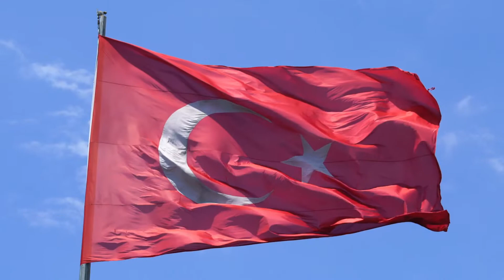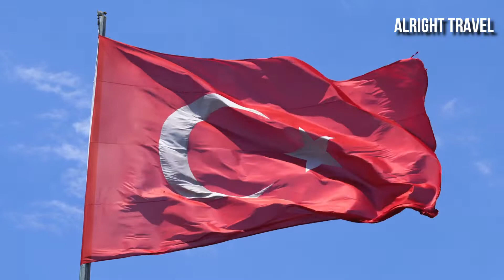Istanbul, Turkey: A City of Wonder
Join me as I explore the vibrant city of Istanbul, Turkey. Discover its stunning landmarks, delicious cuisine, and rich cultural heritage.

Places visited:
Hagia Sophia
Topkapi Palace
Blue Mosque
Basilica Cistern
Grand Bazaar
Spice Bazaar
Bosphorus Strait

Watch for:

Breathtaking architecture
Delicious Turkish street food
Vibrant markets and bazaars
Rich history and culture
Stunning sunset views